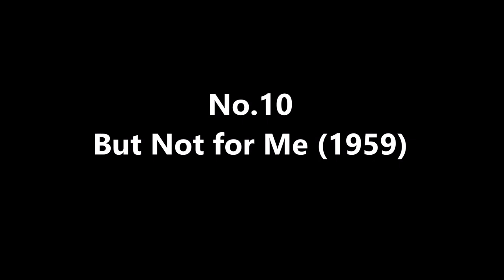Top 10 Carroll Baker Films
Carroll Baker is an American actress best known for her lead role in 1956's Baby Doll movie. Her role in the film as a sexually-repressed Southern bride lent Baker overnight notoriety and earned her BAFTA and Academy Award nominations for Best Actress, as well as a Golden Globe award for Most Promising Newcomer that year. Baker separated from her second husband, Jack Garfein, in 1967, and moved to Europe with her two children to pursue a career there after struggling to find work in Hollywood. Eventually settling in Rome, Italy, Baker became fluent in Italian and would spend the next several years starring in hard-edged giallo thrillers, exploitation, and horror films.
Her top 10 movie list includes English and Italian movies.
No.10 But Not for Me (1959)
No.9 Sylvia (1965)
No.8 Il coltello di ghiaccio (1972)
No.7 Andy Warhol's Bad (1977)
No.6 Cheyenne Autumn (1964)
No.5 Orgasmo (Paranoia) (1969)
No.4 Lezioni private (Private Lessons) (1975)
No.3 The Big Country (1958)
No.2 Something Wild (1961)
No.1 Baby Doll (1956)